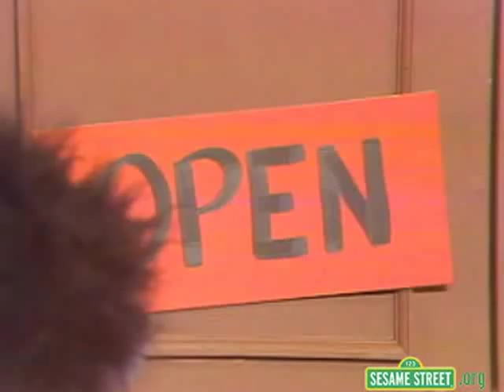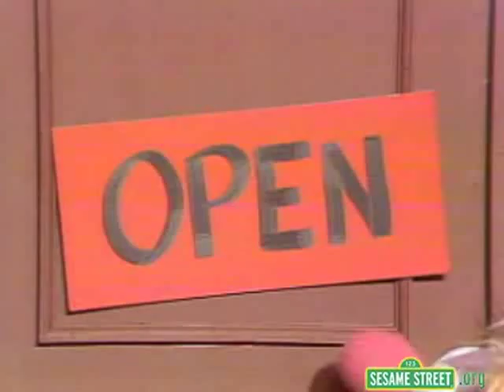Sesame Street - Toys in the Closet (3 part sketch)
Harvey Kneeslapper gets pwned again.